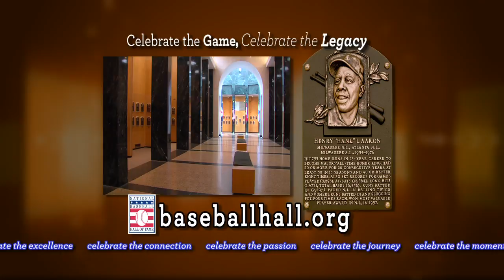Hank Aaron Reflects on his Hall of Fame Legacy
Hank Aaron Reflects on his Hall of Fame Legacy. Celebrate the game and the legacy. Connect with Cooperstown at BaseballHall.org.